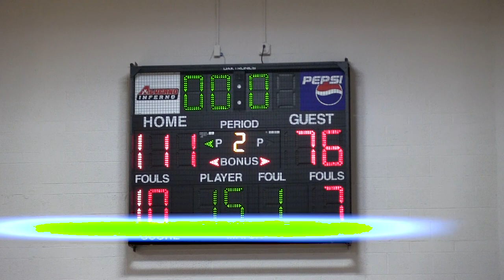Men's Basketball VS Bay College Game Highlights (11/22/19)